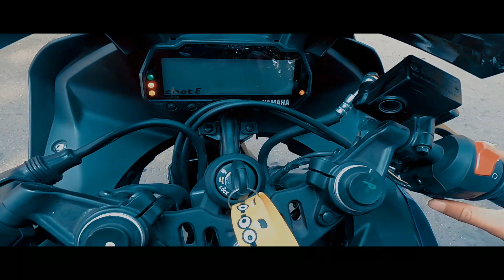BIKE RIDE || AAREY COLONY || 2020 || Siddharth Warvatkar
This video is basically made for fun.